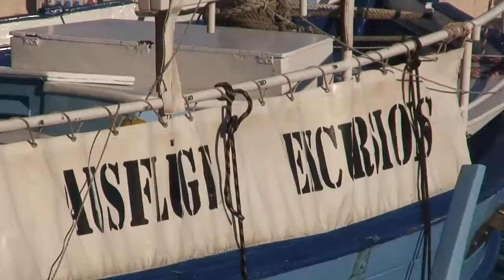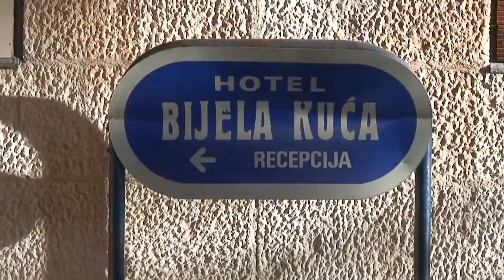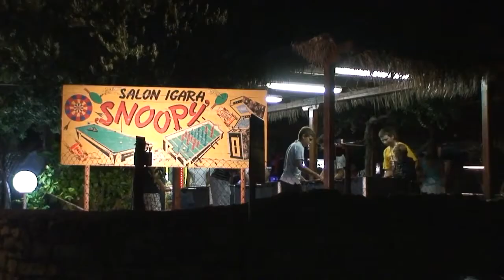Bluesun Hotel Borak In Croatia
Travelling plays an important part in making us feel relaxed and rejuvenated. It also brings positive changes in our life and keeps us alive and active. Travelling gives us practical experience of things we have studied in the books and surfed on the internet. So a person who does not travel at all does not find any meaning in the name of India Gate or Ganga River. However, if he has travelled to these places, he can truly relate everything he has studied and will always remember each and every detail of that place.